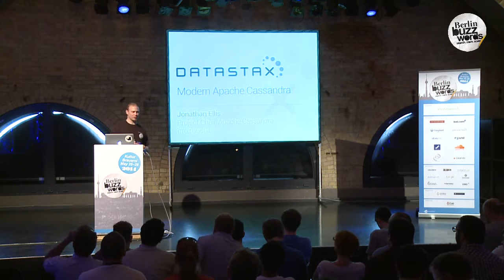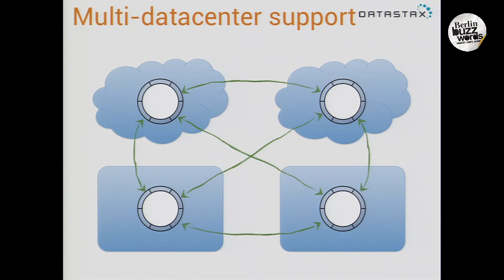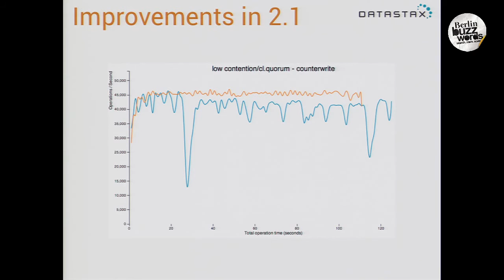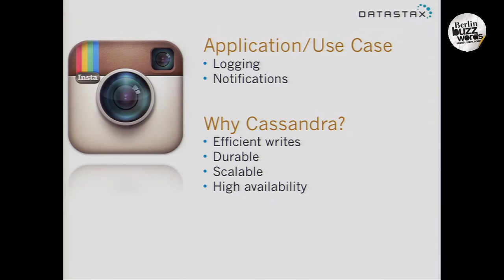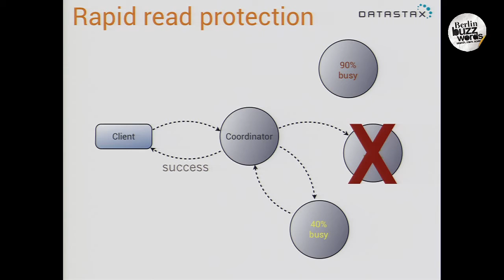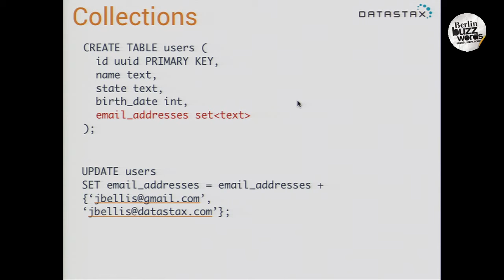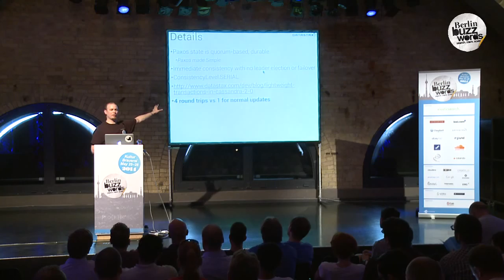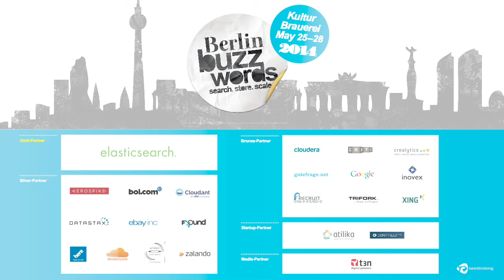Berlin Buzzwords 2014: Jonathan Ellis - Modern Cassandra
Cassandra continues to be the weapon of choice for developers dealing with performance at scale. Whether in social networking (Instagram), scientific computing (SPring-8), or retail (eBay), Cassandra continues to deliver. This talk will look at new features in Cassandra 2.x and the upcoming 3.0, such as lightweight transactions, virtual nodes, a new data model and query language, and more.